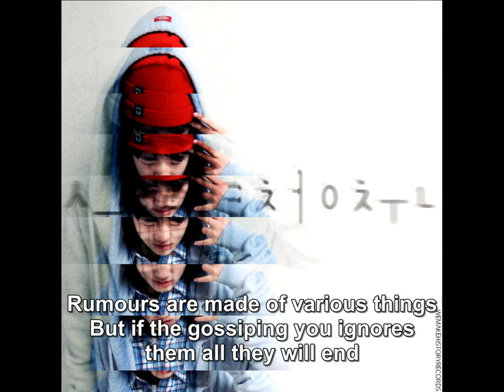[ENG SUBS] Sleeq (feat Olltii & DJ Kendrickx)- 괜찮을까 (Will That Be Fine)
Fancam credits to Nu_R2! (HCNC 130223)